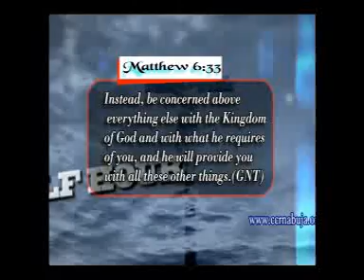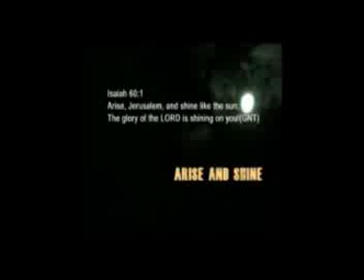Eat The Word By Nwanta Ngozi